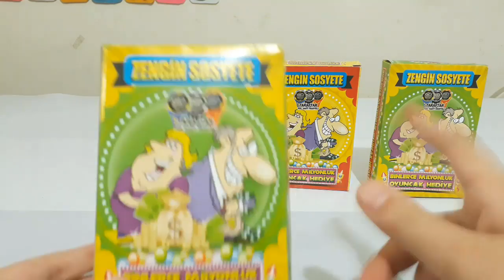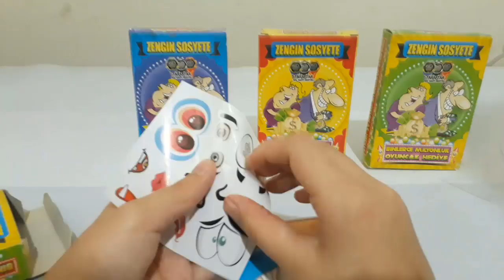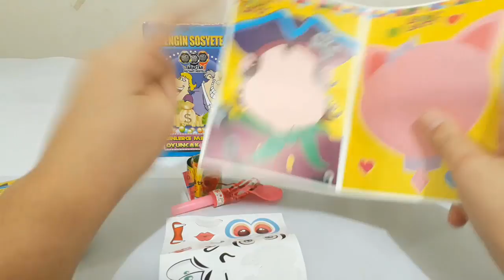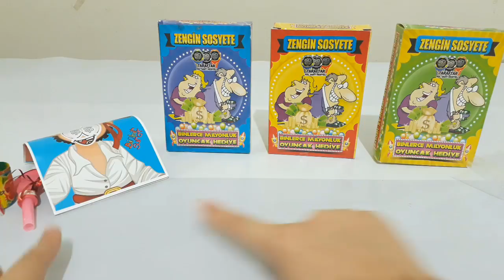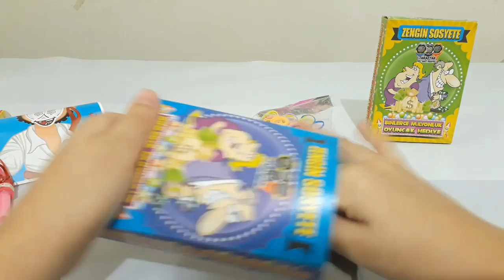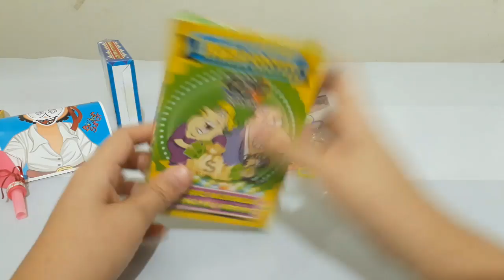4 Tane ZENGİN SOSYETE Sürpriz Oyuncak Kutusu Açıyorum : HARİKA OYUNCAKLAR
Merhaba arkadaşlar bugün sürpriz oyuncak kutusu açılımı videosuyla karşınızdayım.bugün okul kantininden aldığım 4 tane zengin sosyete oyuncak kutularını açıyorum.bakalım bana hangi oyuncaklar çıkacak?

oyun videoları trt çocuk videoları slime videoları eğlenceli çocuk videoları alışveriş videoları dıy kendin yap videoları vloglar oyuncak kutu açımı videoları sürpriz yumurta açımı videoları challenge videoları ve daha fazla eğlenceli videoları izlemek istiyorsanız:

sürpriz paket açılımı sürpriz oyuncaklar sürpriz yumurta izle oyuncak izle sürpriz yumurta açma sürpriz yumurta açımı oyuncak açılımı sürprise egg sürprise toys okul kantinde satılan kutular oyuncak kutuları